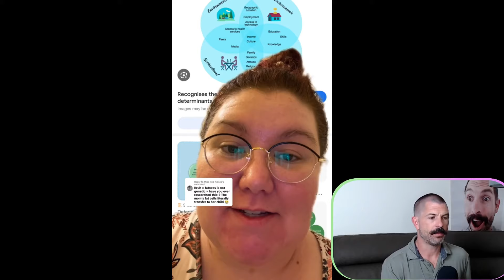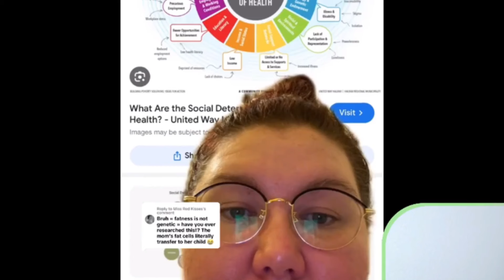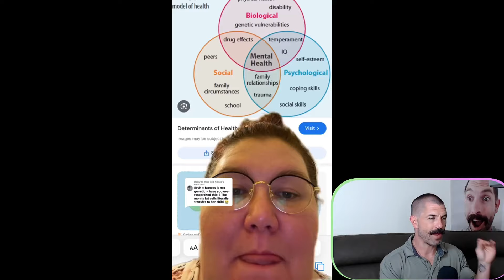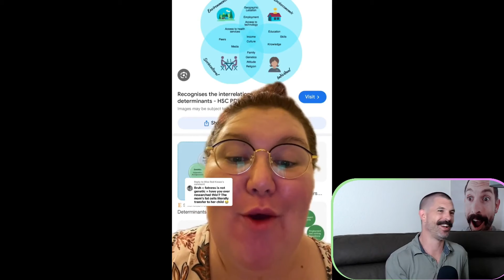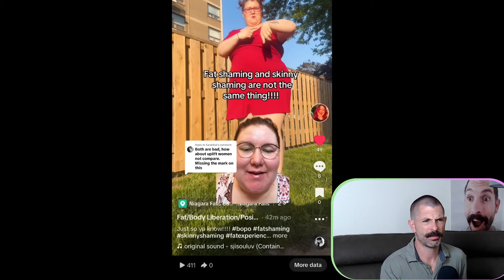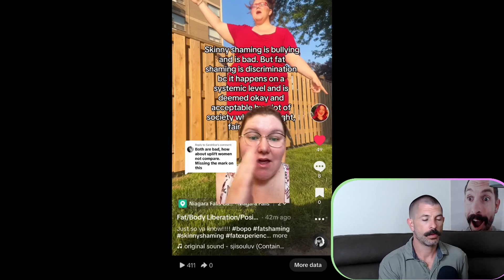Marissa Matthews Claims Her Obesity Is "GeNeTiC"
Today we're going to take a look at a compilation of Marissa Matthews responding to hate comments. These are usually pretty fun!